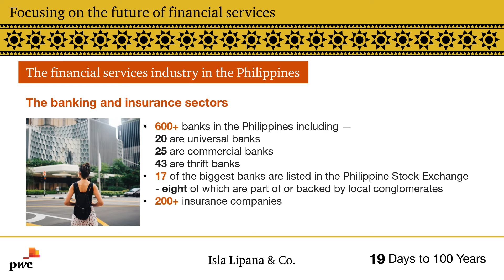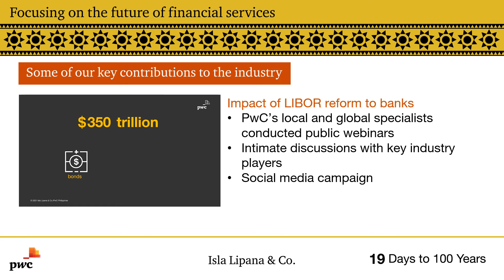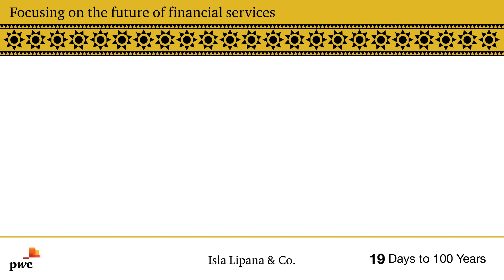Focusing on the future of financial services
We focus on helping clients shape the future of their financial services (FS) business, and execute strategies on the impact of risk and regulation, FinTech, and the changing face of the customer.

This short video gives a rundown on the Philippine FS industry and our contributions and services to this sector.